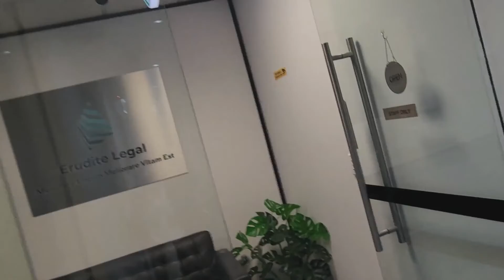31. If we ever meet again!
Sam Cucchiara briskly exits the office, says "See you!" to Lulu on the way past her. Maria continues to talk on the phone outside the office door.